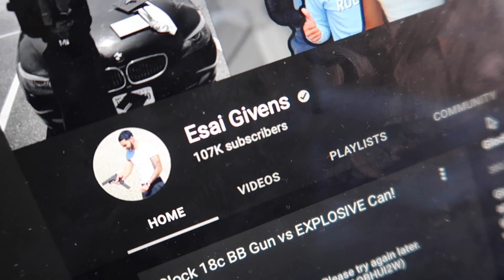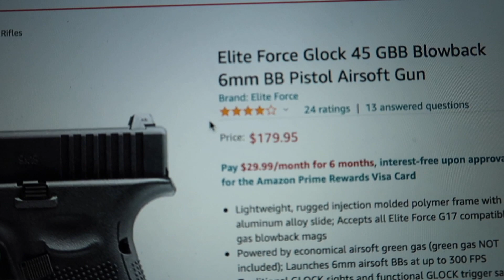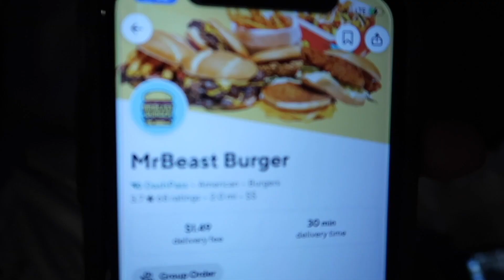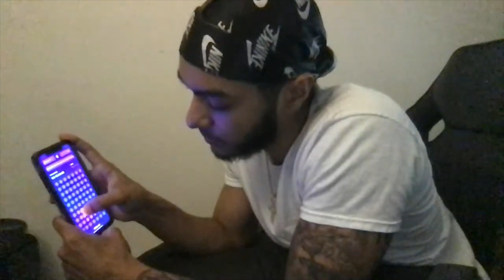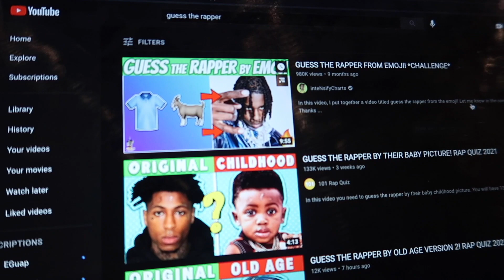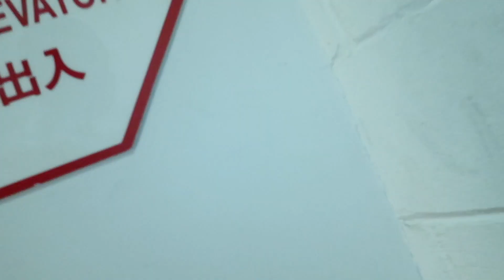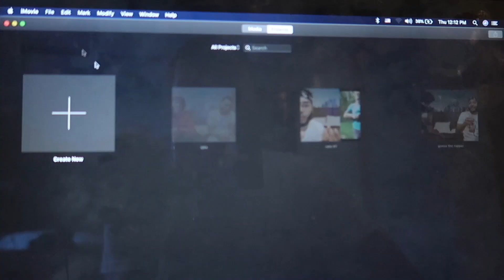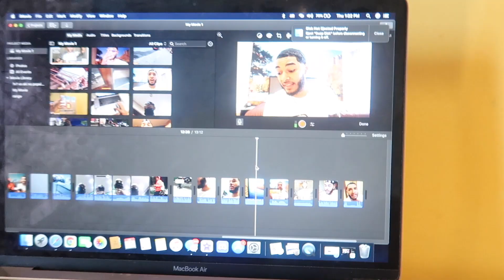Mr Beast Burger Review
EGuap Vlog #4: Vibing in Brooklyn, New York and trying MrBeast's Beast Burger for the first time.

@EsaiGivens is my dad